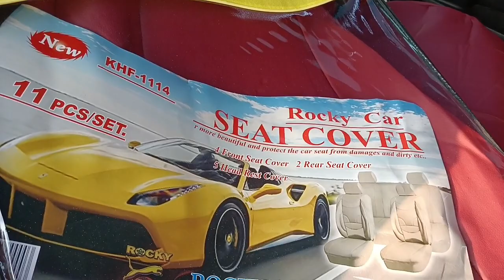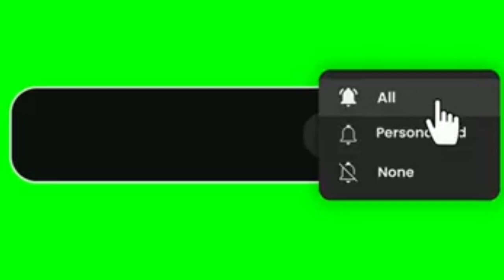Change New Cheapest Car Seat Cover